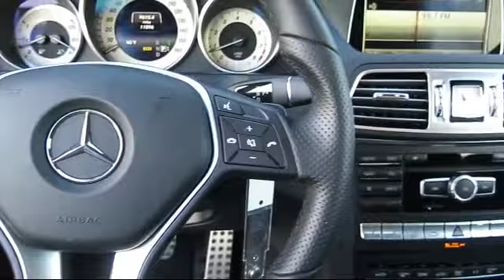2014 Mercedes-Benz E-Class E350 Fremont Milpitas Union City Sunol Newark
2014 Mercedes-Benz E-Class E350 Stock Number: M6894 Vin:WDDKK5KFXEF241141.